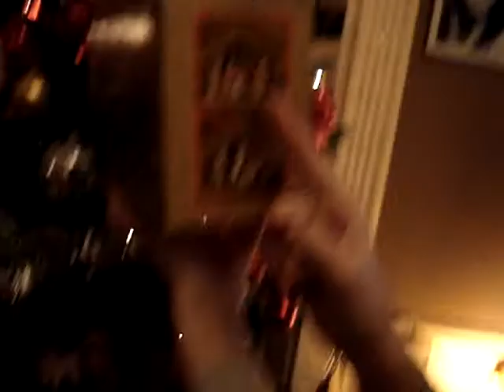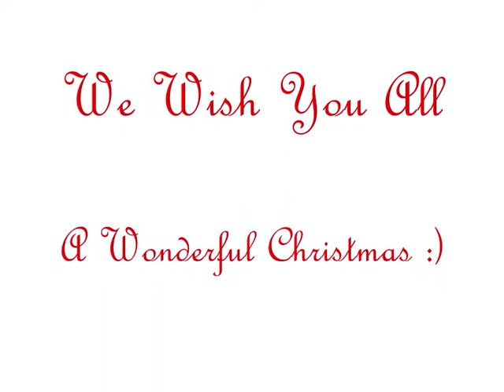Trimming The Christmas Tree..2010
Two of my children, Maz & Sapphire help decorate the tree..It is a tradition to trim it together...and I find it is one of those wonderful things at Christmas that means so much to me...
Hope you have your tree up :)